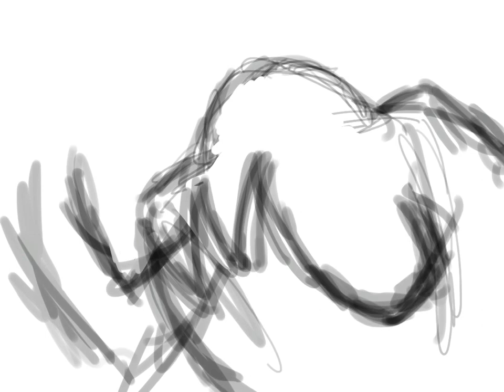JBot Art: Clayface Time Lapse in Procreate for Fragtober 2021!